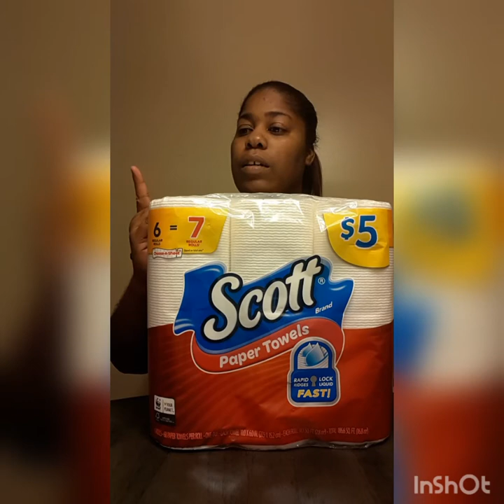HAUL: WALGREENS & DOLLAR GENERAL